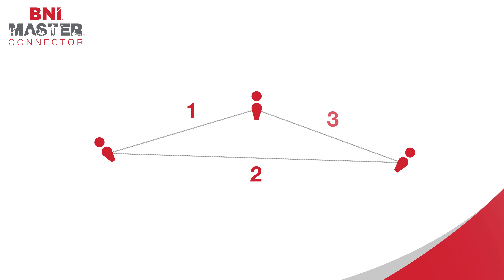BNI & The Relationship Equation